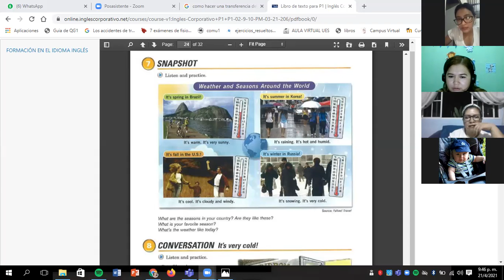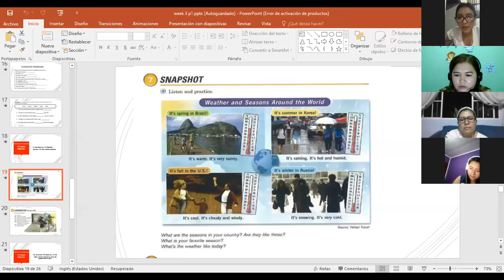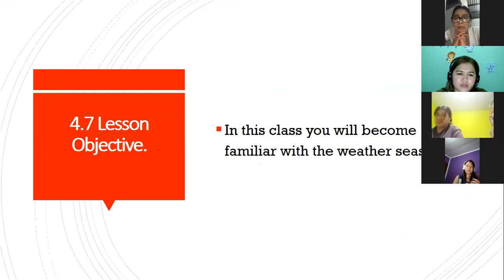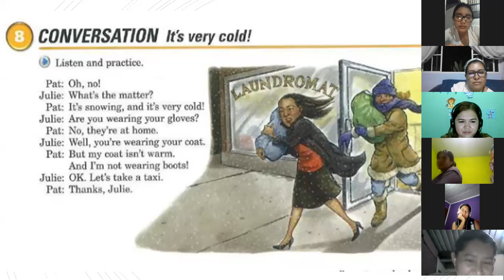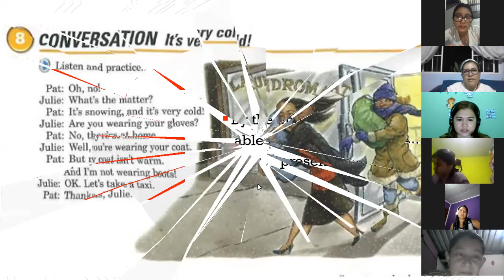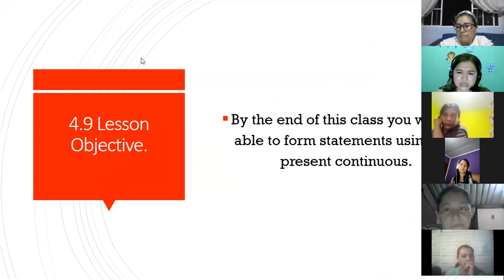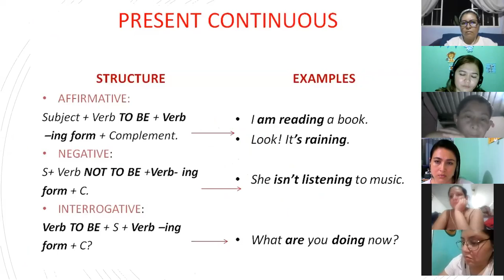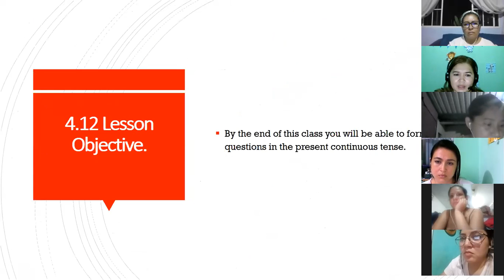Ingles Corporativo-Day 12 P1 Part 2 Present Continuos